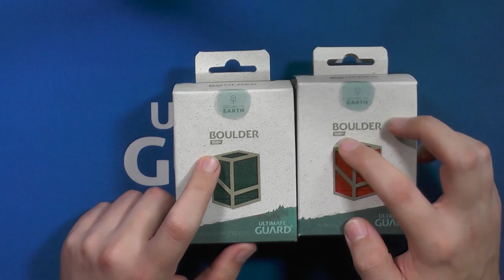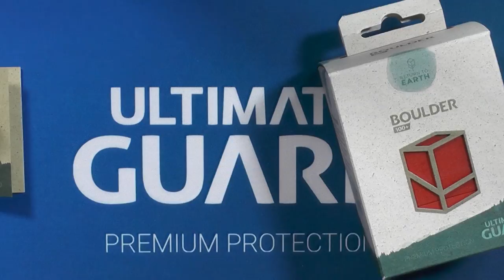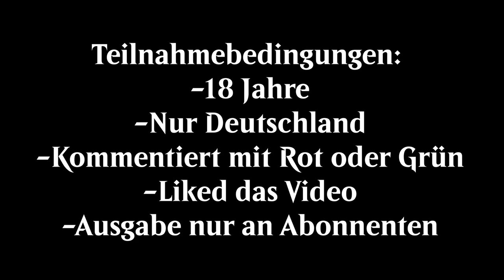Blacky zeigt: die neuen Farben der Return to Earth Boulder von Ultimate Guard.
Heute zeige ich euch dank Ultimate Guard die neuen Return to Earth Boulder Farben, also Rot und Grün.

Sind die genauso gut von der Qualität und dem Umwelt Gedanken wie ihre orange und weißen Vorgänger?

Dazu kommt ein Gewinnspiel welches von Ultimate Guard unterstütz wird indem ihr einen RTE Boulder gewinnen könnt.
Was ihr tun müsst erfahrt ihr im Video!

0:00 Intro
1:02 Auspacken/Farben/Review
4:32 Suprice
5:12 Outro